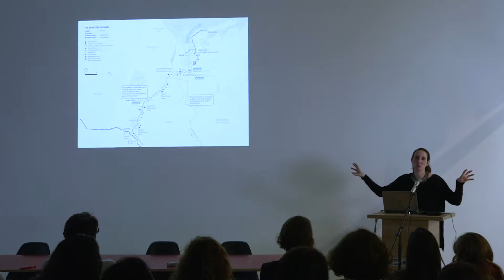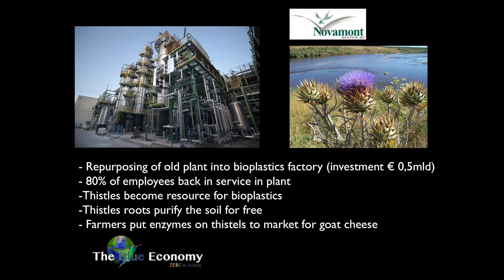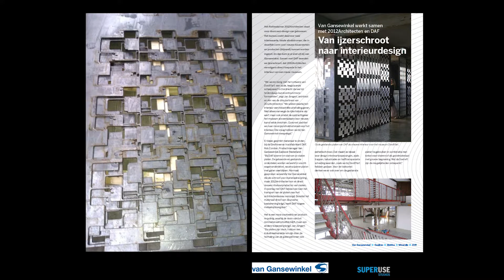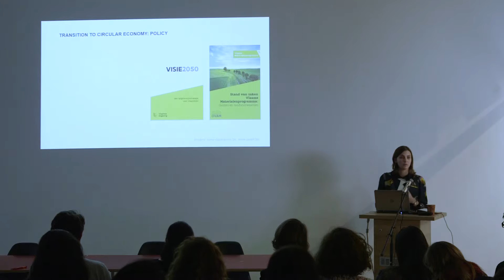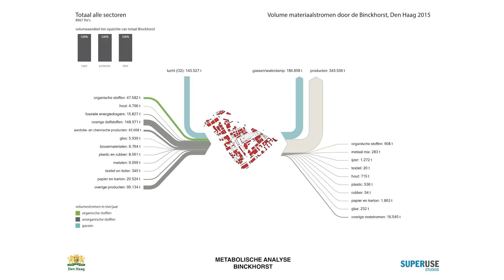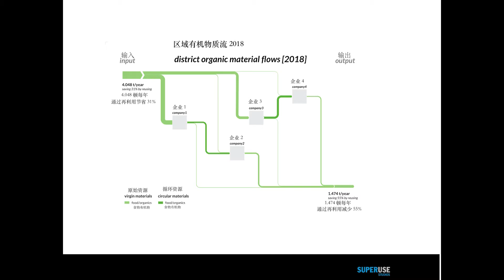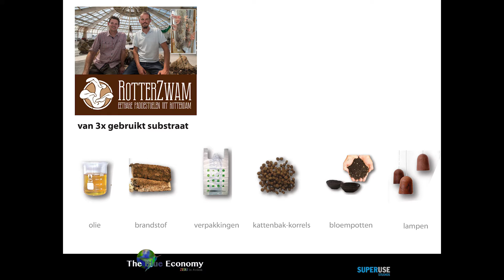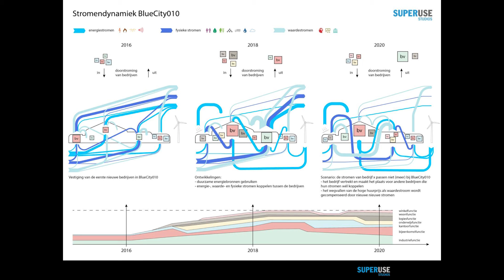Masterclass Designing with Flows - Jan Jongert - 08.12.2016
MASTERCLASSES Designing With Flows
Towards an Urban-Metabolic Agenda for a Circular Future

Masterclass 1:
WHAT is Urban Metabolism and WHY is it relevant?
Presentation from Jan Jongert (Superuse Studios)

OVAM in collaboration with .Fabric, Vlaamse Milieumaatschappij (VMM/MIRA), Team Vlaams Bouwmeester and Metabolism Of Cities present a first series of masterclasses. The series take place from early December 2016 to February 2017 in the Atelier Vlaams Bouwmeester, against the background of expo and program of the Atelier Brussels – The Productive Metropolis.